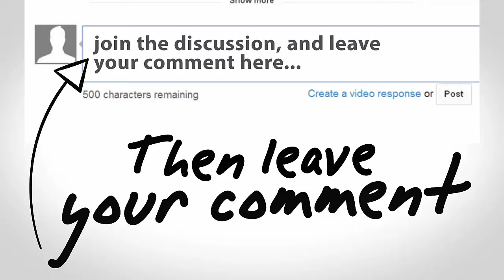Hair Growth Pills | How To Grow Hair Fast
How to grow your hair fast using Nutrilite Hair, Skin and Nails.

It's only $22.05! That's one pill a day for 60 days! =)